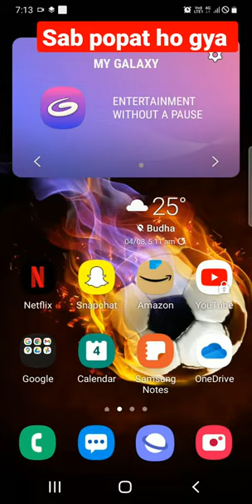Sab popat ho gaya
sab sab popat ho gya

popat

popat he popat
popat